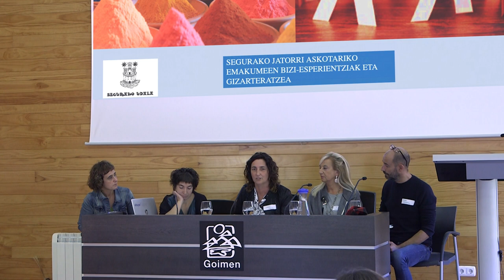Herri txikiak, mahai ingurua